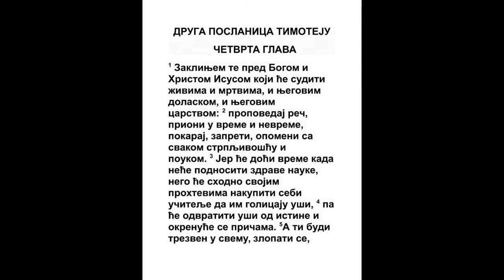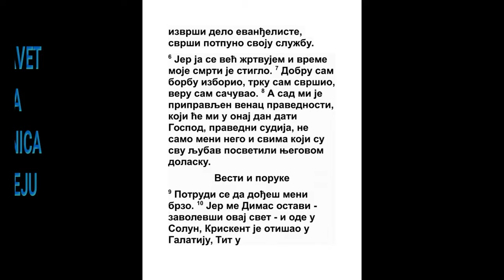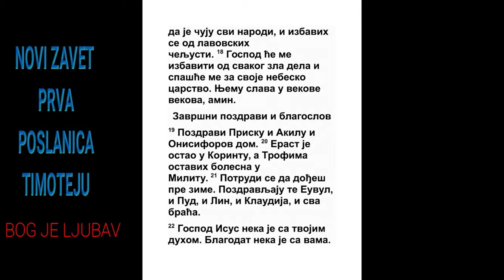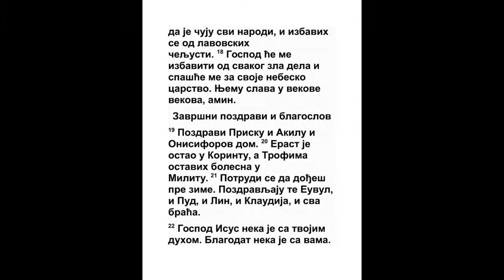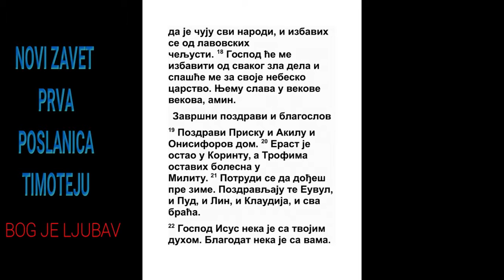DRUGA POSLANICA TIMOTEJU ČETVRTA GLAVA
1 Zaklinjem te, dakle, pred Bogom i Gospodom našim Isusom Hristom, koji će suditi živima i mrtvima, dolaskom Njegovim i carstvom Njegovim:
2 Tim. 4:8
2 Propovedaj reč, nastoj u dobro vreme i u nevreme, pokaraj, zapreti, umoli sa svakim snošenjem i učenjem;
1 Tim. 4:13, Titu 1:13
3 Jer će doći vreme kad zdrave nauke neće slušati, nego će po svojim željama nakupiti sebi učitelje, kao što ih uši svrbe,
Isa. 30:10, 1 Tim. 1:10
4 I odvratiće uši od istine, i okrenuće se ka gatalicama.
1 Tim. 1:4
5 A ti budi trezan u svačemu, trpi zlo, učini delo jevanđelista, službu svoju svrši.
Dela 21:8
6 Jer ja se već žrtvujem, i vreme mog odlaska nasta.
2 Pet. 1:14
7 Dobar rat ratovah, trku svrših, veru održah.

8 Dalje, dakle, meni je pripravljen venac pravde, koji će mi dati Gospod u dan onaj, pravedni sudija; ali ne samo meni, nego svima koji se raduju Njegovom dolasku.
Otk. 2:10
9 Postaraj se da dođeš brzo k meni;
2 Tim. 4:21
10 Jer me Dimas ostavi, omilevši mu sadašnji svet, i otide u Solun; Kriskent u Galatiju, Tit u Dalmaciju; Luka je sam kod mene.
Kol. 4:14, Filim. 1:23, 1 Jn. 2:15
11 Marka uzmi i dovedi ga sa sobom; jer mi je dobar za službu.
Dela 12:25
12 A Tihika poslao sam u Efes.
Dela 20:4
13 Kad dođeš donesi mi kabanicu što sam ostavio u Troadi kod Karpa, i knjige, a osobito kožne.

14 Aleksandar kovač mnogo mi zla učini. Da mu Gospod plati po delu njegovom.
2 Sam. 3:39, Ps. 28:4, Dela 19:33, 1 Tim. 1:20
15 Čuvaj se i ti od njega; jer se vrlo protivi našim rečima.

16 U prvi moj odgovor niko ne osta sa mnom, nego me svi ostaviše. Da im se ne primi!
Dela 7:60
17 Ali Gospod bi sa mnom i dade mi pomoć da se kroza me svrši propovedanje, i da čuju svi neznabošci; i izbavih se od usta lavovih.
Ps. 22:21, Ps. 37:39, Mt. 10:19, 2 Pet. 2:9
18 I Gospod će me izbaviti od svakog zlog dela, i sačuvaće me za carstvo svoje nebesko; kome slava va vek veka. Amin.
Ps. 121:7
19 Pozdravi Priskilu i Akilu, i Onisiforov dom.
Dela 18:2, 2 Tim. 1:16
20 Erast osta u Korintu. A Trofima ostavih u Miletu bolesnog.
Dela 19:22, Dela 20:4, Dela 20:15
21 Postaraj se da dođeš pre zime. Pozdravlja te Euvul, i Pud, i Lin, i Klaudija, i braća sva.
Titu 3:12
22 Gospod Isus Hristos sa duhom tvojim. Blagodat s vama. Amin.